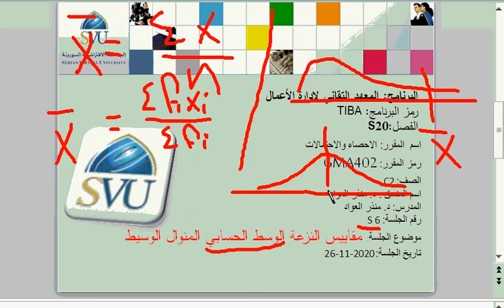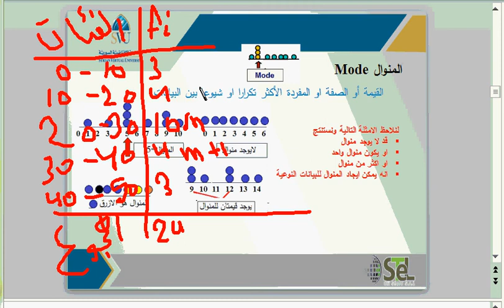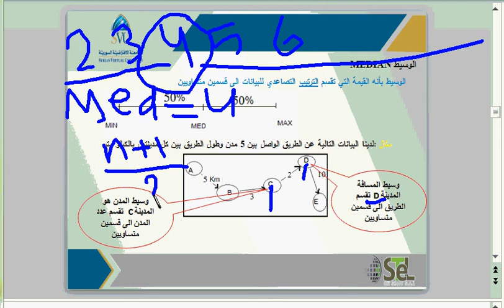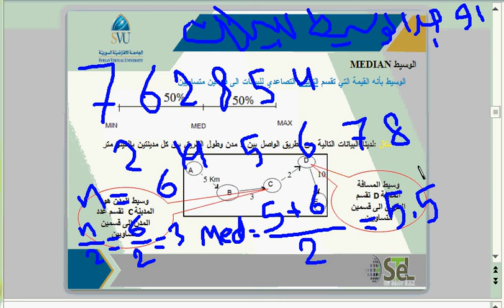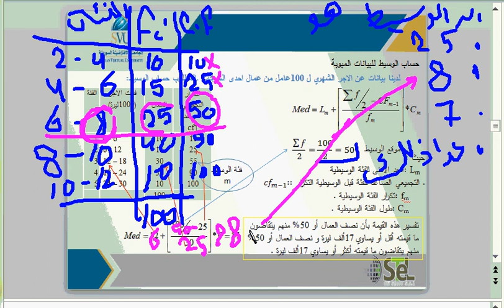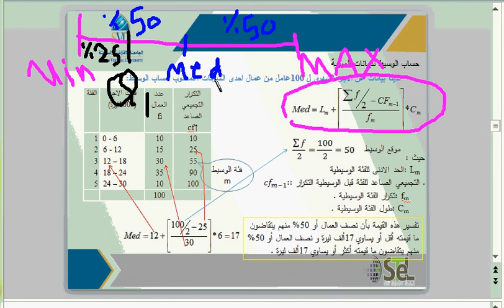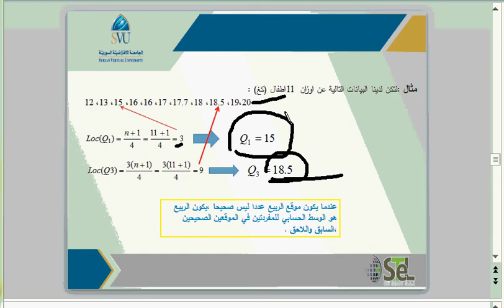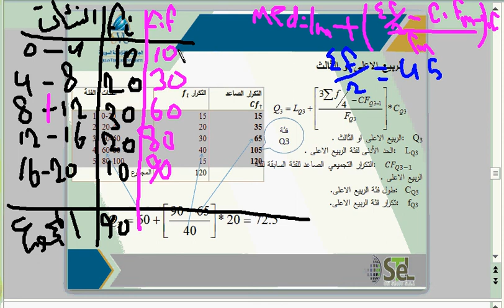TIBA GMA402 S20 S6